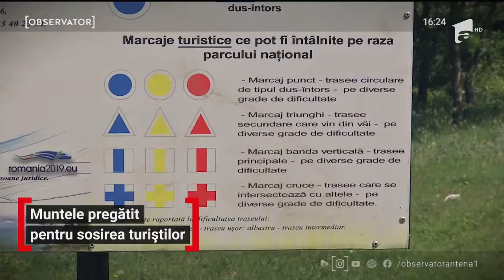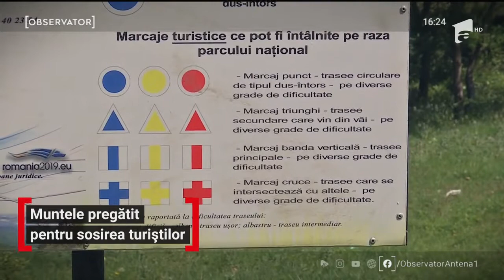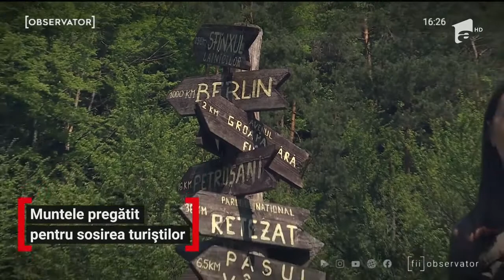Salvatorii montani refac, în această perioadă, toate marcajele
Cu toţii ne dorim o evadare în natură, în aer liber, odată ce se suspendă starea de urgenţă. Iar salvamontiştii ştiu asta. Mai mult, cum pe creste acum e linişte, ei profită de moment ca să refacă toate traseele turistice, înainte ca primul val de turişti să apară.